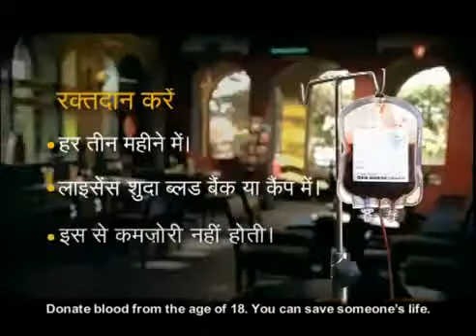you must watch this AD.flv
this is a nice cute ad . which makes us think ... so what do u think now
will u do it or .?